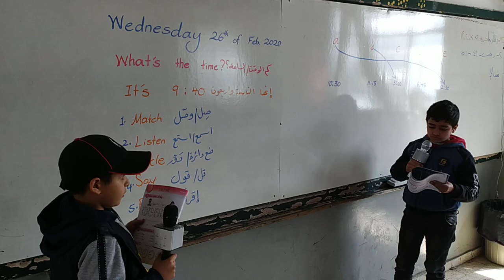صابر ويامن...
While they were speaking together...